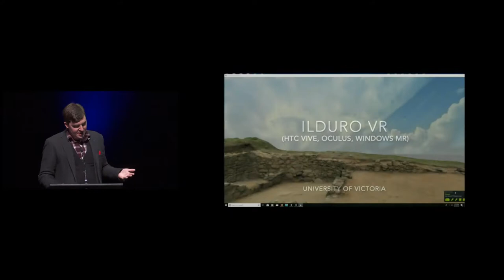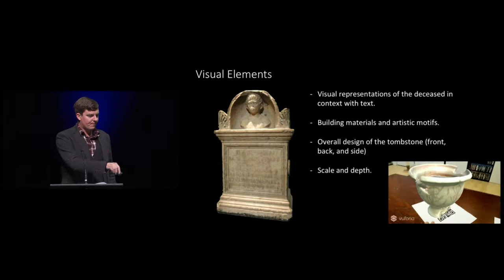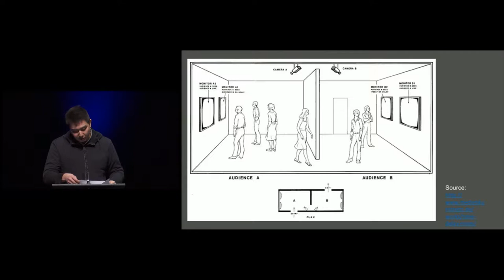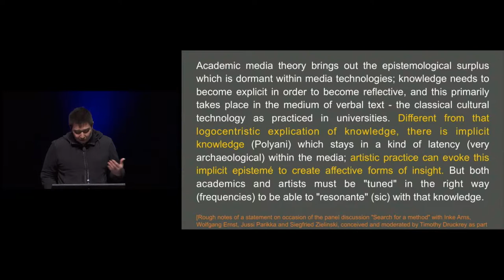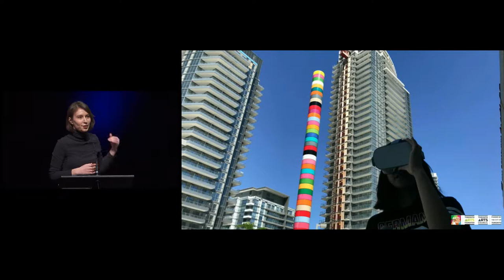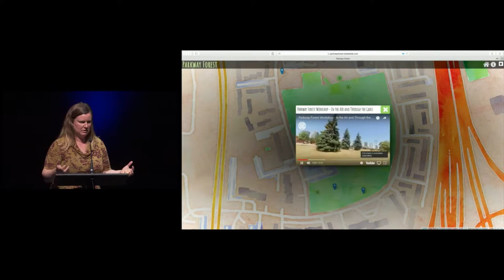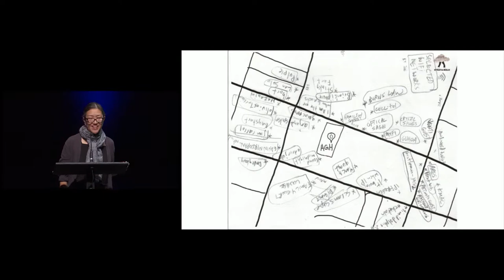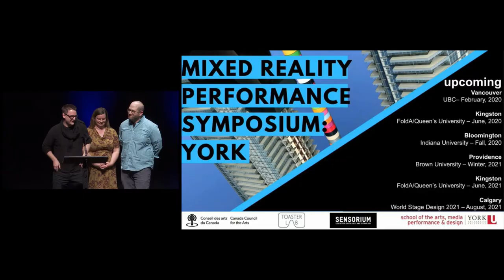Novel Interactions and Closing Remarks at the Mixed Reality Performance Symposium on Tues 5 Nov 2019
Toasterlab and Sensorium: Centre for Digital Arts and Technology present the Mixed Reality Performance Symposium livestreaming on the commons-based peer produced HowlRound TV network at howlround.tv on Tuesday 5 November 2019 from 7 a.m. PST (Vancouver, UTC -8) / 9 a.m. CST (Chicago, UTC -6) / 10 a.m EST (Toronto, UTC -5) to 2 p.m. PST (Vancouver, UTC -8) / 4 p.m. CST (Chicago, UTC -6) / 5 p.m. EST (Toronto, UTC-5).

Novel Interactions
12:15 p.m. - 1:45 p.m. PST (Vancouver, UTC -8) / 2:15 p.m. - 3:45 p.m. CST (Chicago, UTC -6) / 3:15 p.m. - 4:45 p.m. EST (Toronto, UTC -5)

Moderator: Taien Ng-Chan

    Albion Branch Library VR (Erin Brandenburg, Remote)
    HistArch3D (Harrison Forsyth)
    After Dan Graham (David Han)
    Parkway Forest VR (Ana Cuciureanu)
    Stratigraphic City (Taien Ng-Chan)

Closing Remarks
1:45 p.m. PST (Vancouver, UTC -8) / 3:45 p.m. CST (Chicago, UTC -6) / 4:45 p.m. EST (Toronto, UTC -5)

    Sarah Bay-Cheng / AMPD (10 minutes)
    Ian, Justine, Andrew - Next Steps